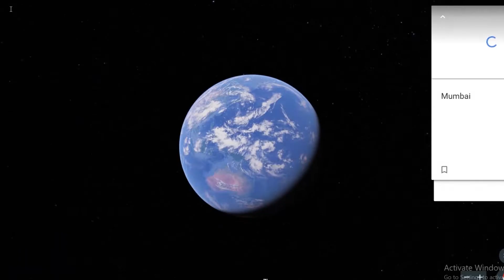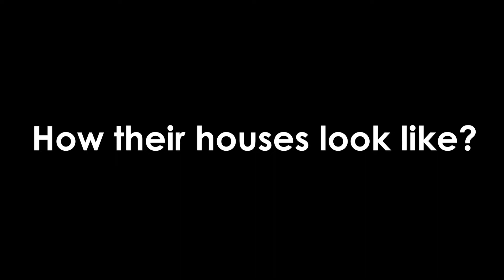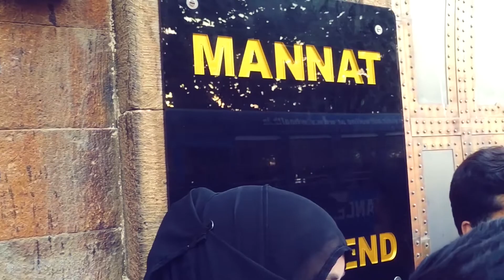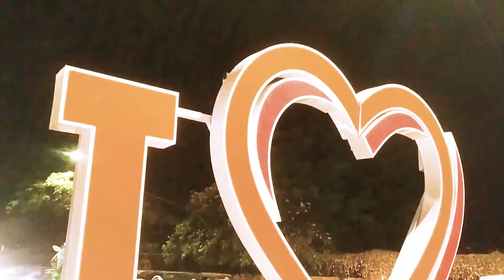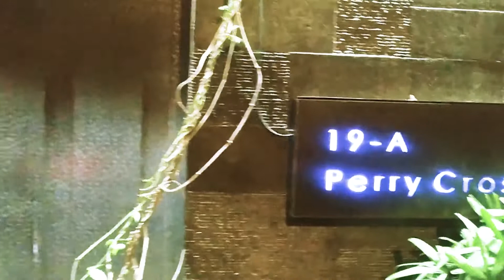Amitabh Bachchan Home JALSA SRK Home MANNAT Salman Khan Home GALAXY APARTMENT Sachin Tendulkar Home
Amitabh Bachhan's house name is Jalsa. Jalsa is a large 10.125 sq ft double stories attractive bunglow. Amitabh Bachchan's Jalsa was been gifted to him by director Ramesh Sippy as a remuneration for his acting in the movie "Satte Pe Satta". Amitabh Bachchan's house Jalsa is being registred under his wife's name Jaya Bachchan. The Bachchan Family along with Amitabh Bachchan currently reside in Jalsa.

Shah Rukh Khan's house name is Mannat. The King of Bollywood – Shahrukh Khan’s 6 storey high, sea facing marvel located at Bandstand in Bandra West is a heritage building and a tourist spot. Such is the fan following of Bollywood’s Baadshah that several hundred people visit the house everyday hoping to get a glimpse of their favorite Bollywood star. SRK’s home sweet home comes with lavishly decorated indoors and beautiful gardens on the front side.

Salman Khan's house name is Galaxy Apartment. Salman Khan has spent almost 40 years in Galaxy Apartment. Salman Khan along with his parents Salim Khan & Salma Khan live in two flats in Galaxy Apartment. This flat is located at the start of Bandstand on Byramjee Jeejeebhoy Road at Bandra West, Mumbai.

Sachin Tendulkar's house is in 19-A Perry Cross Road, Mumbai. Sachin Tendulkar's fabulous bungalow is three storied. However it has two massive basements.

Stock Video CREDITS (Intro Part of Mumbai): Pexels, Videvo